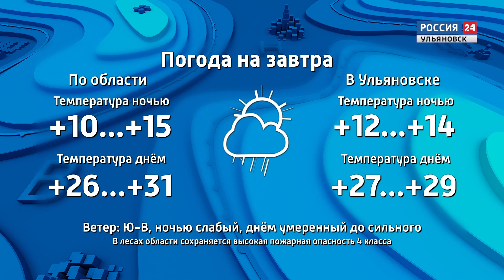Выпуск программы "Вести24" - 23.05.23 - 21.00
Ведущая Елена Гончарова
"Мы вместе". Семьям участников СВО оказали психологическую поддержку. Лекарем душевных волнений выступил уникальный лес Скрипинских Кучур.

Два праздника - одним ударом. ТОСы Маинского района провели пионерский слет в день территориального общественного самоуправления России.

200 - км по пустынному бездорожью. Гонщики-экстремалы из Ульяновска приняли участие в ралли -  "Арчеда-2023". Кто лидирует по итогам заезда - расскажем в выпуске.